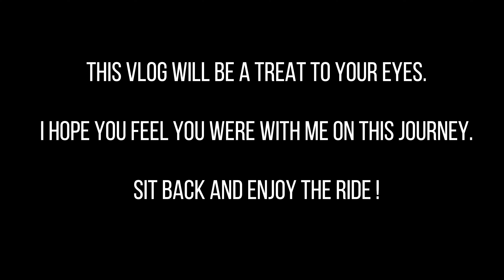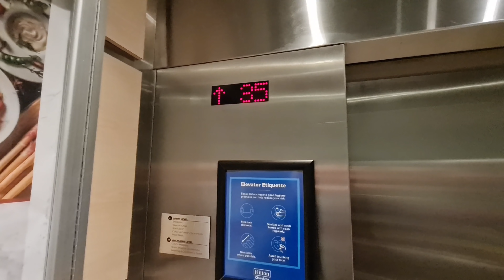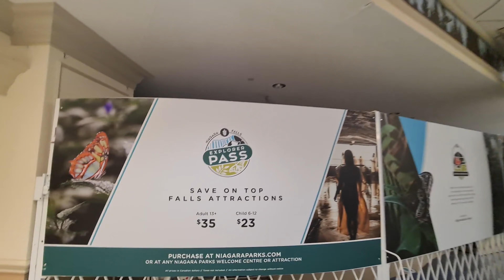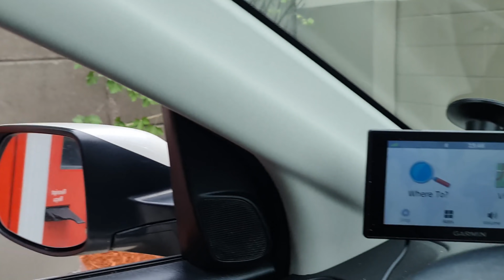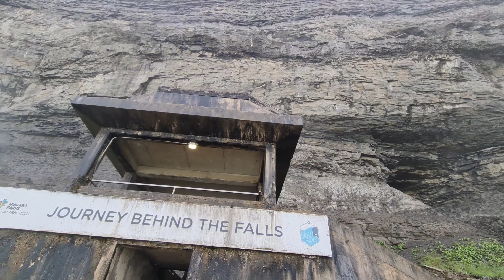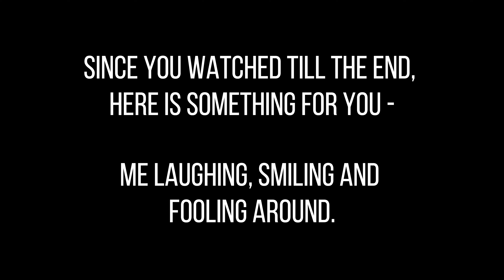🇨🇦TRIP TO NIAGARA FALLS | 39th FLOOR ROOM + JACUZZI | WATCH TILL THE END !